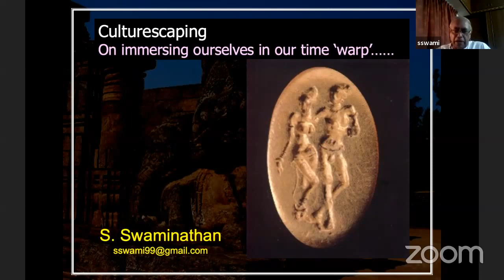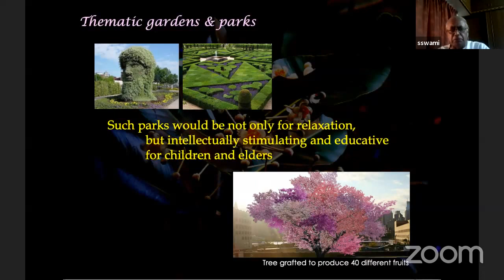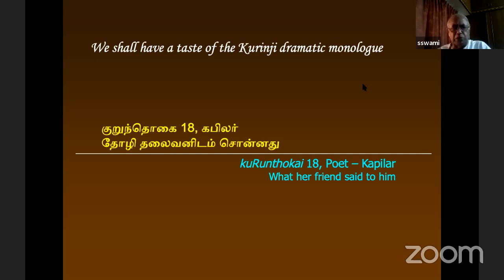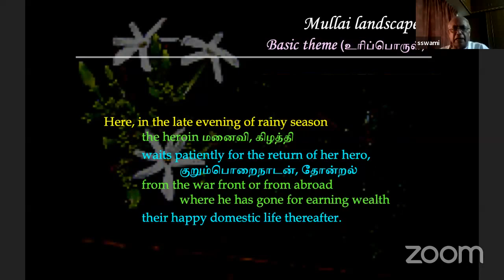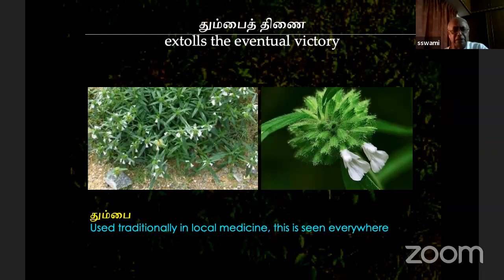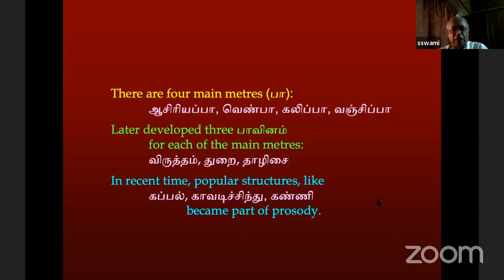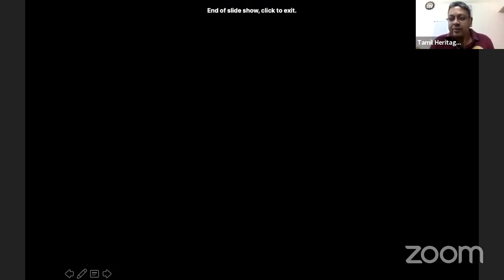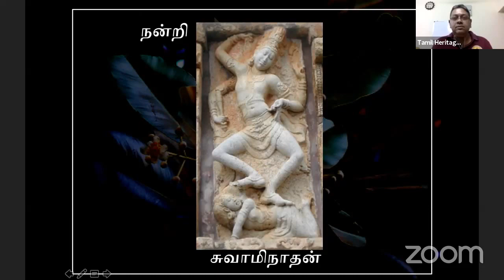Culturescaping by Prof S Swaminathan. A Tamil Heritage Trust Monthly Talk. April 2020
Landscaping modifies the visible features of an area of land to make it appealing. Culturescaping, in addition, attempts to sensitise public towards our heritage, a bio-aesthetic, spiritual, religious, ecological approach to landscaping. This is but feeling our culture in every step. Covering space to uncover our past, Turning idle minutes into enchanting moments, Let us have yesterday, Ode to our multi-faceted culture, Rhythm, harmony and balance, … and peace, are some  interesting themes.

Culturescaping as Sanga-ch-cholai is an attempt to celebrate our 2000-year old heritage where nature around the people provided substance for literary metaphor. agath-th-thottam and purath-th-thottam celebrate the literary expressions synergising both nature and literature inspired by it, for a visual, emotional and literary treat two millenia later! Similarly yappu-th-thoppu would be an orchard consisting mango (sweet and sour), vila and vilva trees, for these trees form the basis for the mimetic mnemonics in Tamil prosody. Lastly, a flower garden with the 99 plants mentioned in the kurinji-p-pattu by kapilar.

Professor S Swaminathan had a thriving career as a faculty member in IIT Delhi, a premier engineering institution in India.  He sought voluntary retirement, first to work in the Integrated Rural Technology Centre in Kerala and then moved full time into Culture and Heritage. He first established Sudarsanam in Pudukkottai to document the heritage of Pudukkottai, his hometown.  Subsequently, he was instrumental in establishing the Tamil Heritage Trust in Chennai and remains its founder chairman.